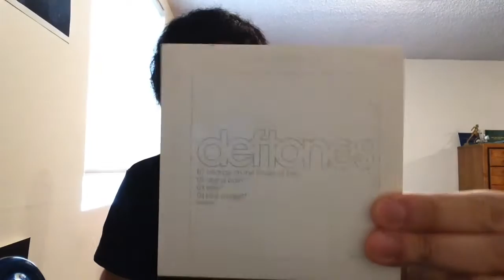CD Pickup - Deftones